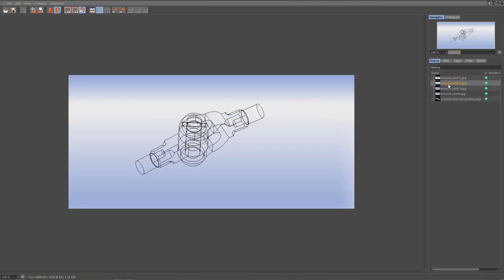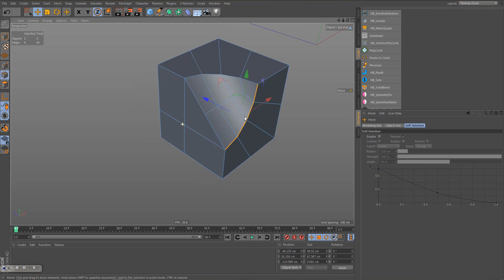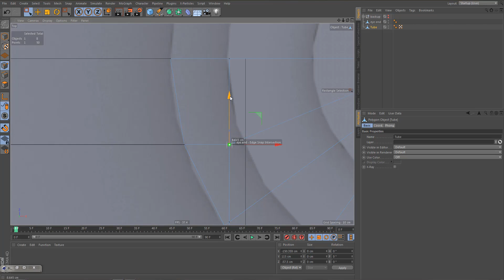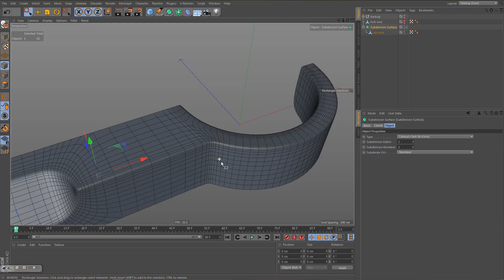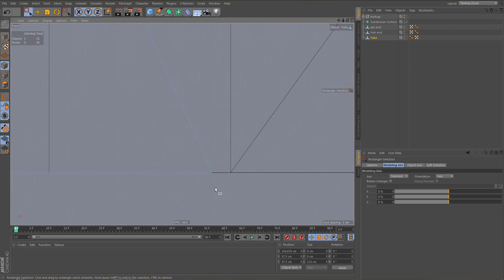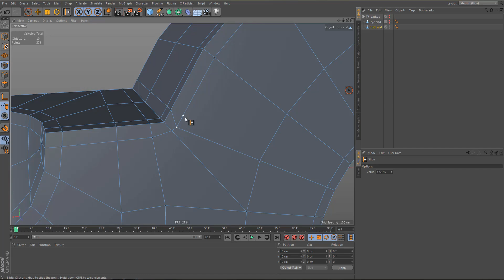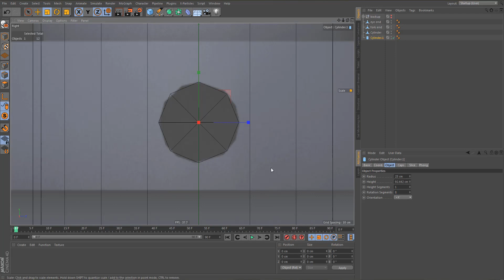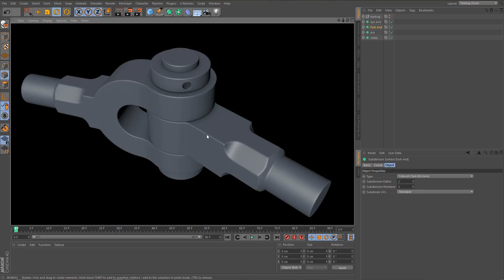SDS Excercise: Knuckle Joint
In this video we will model a knuckle joint in Cinema 4D using subdivision surfaces.

Cheers,
contrafibbularities